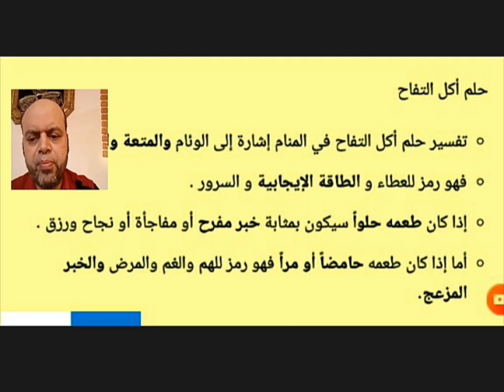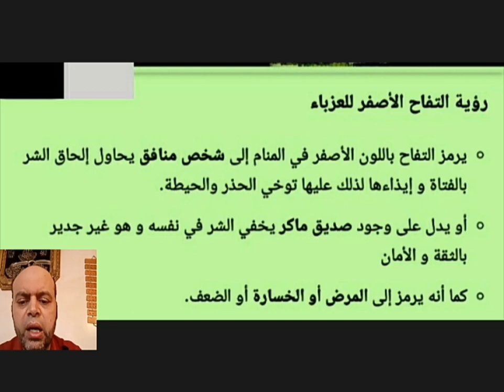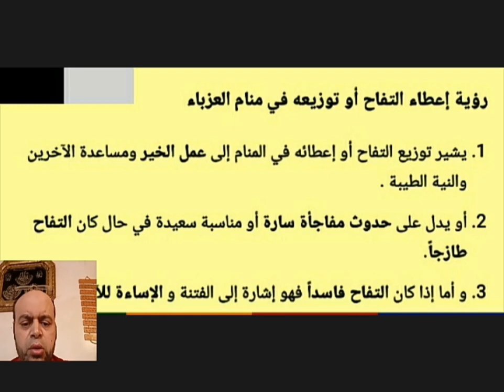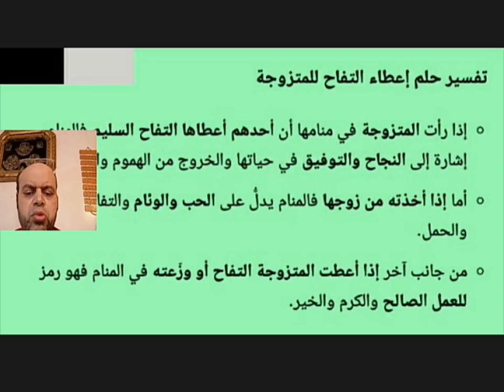تفسير حلم اكل التفاح في المنام | التفاح في المنام لابن سيرين | تفسير الاحلام | محمود أحمد منصور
لتوصيل
صفحتي الشخصية على الفيس بوك